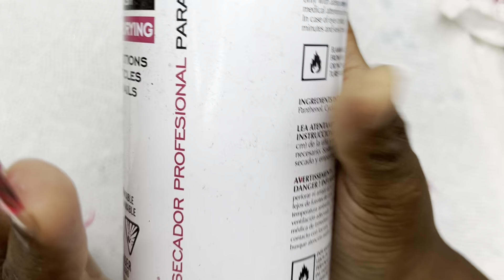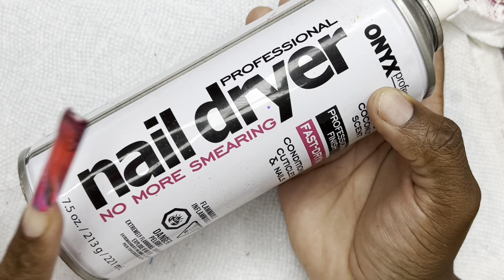Water Marble Hack | Ombre Acrylic Nail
All tool used in this video can be found at
Your local beauty supply store. Or Amazon. If you have any questions about them leave a comment🥰

Please Follow my nail page

⚠️Keep in mind , the things in this video is try at your own risk ⚠️